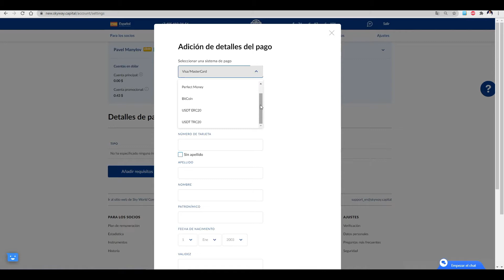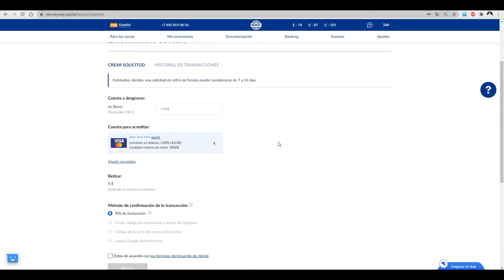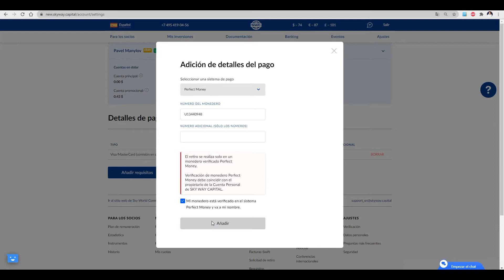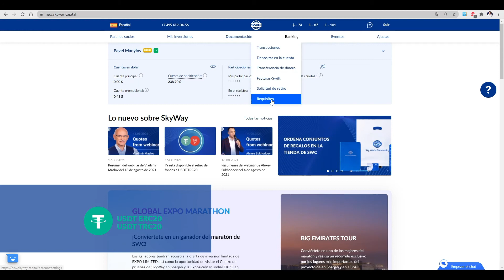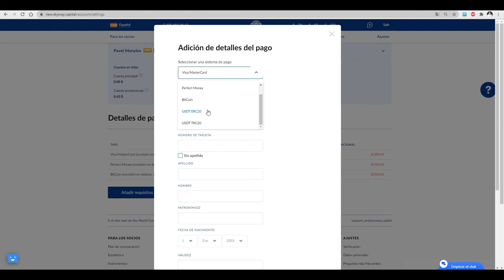Retiro de fondos de la cuenta personal de SWC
✅ No se olvide poner un 👍 LIKE, esperamos sus COMENTARIOS 🗨🙂

❗ Puede unirse al proyecto de SkyWay en el sitio web de Sky World Community